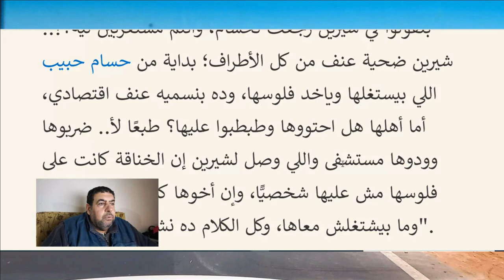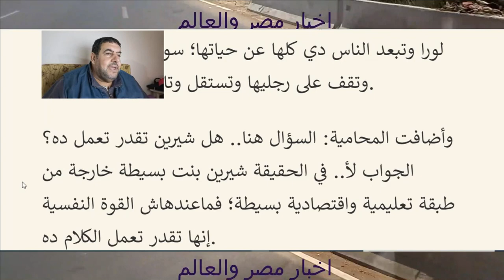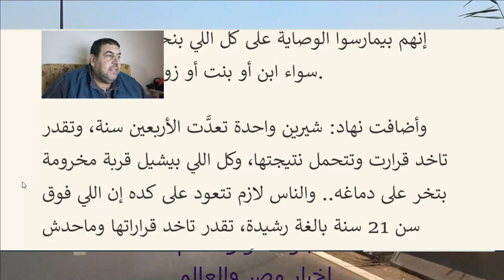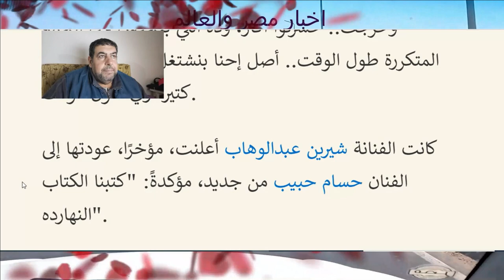شرين عبد الوهاب رجعت لحسام حبيب وكتبو الكتاب ابوالقمصان ال بيشيل قربة مخرومة